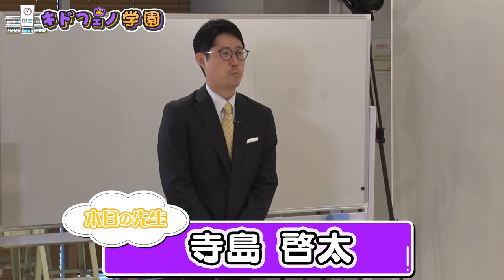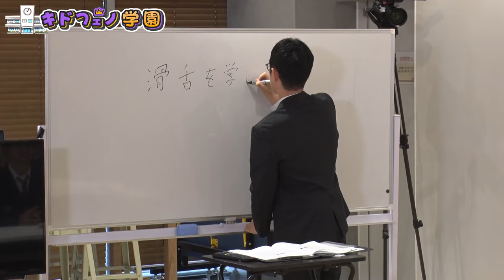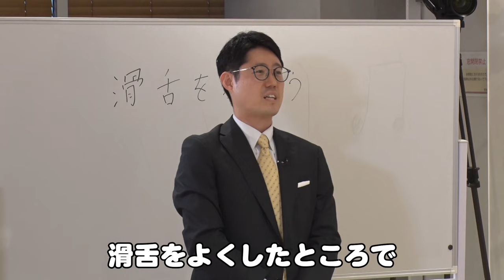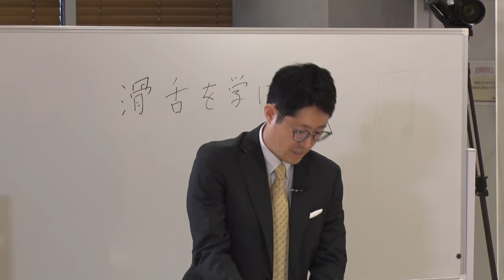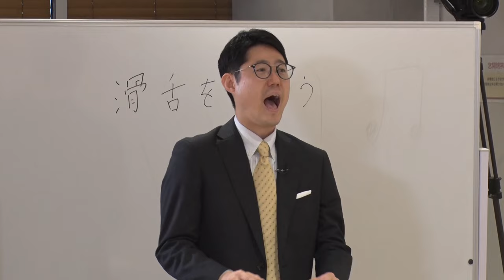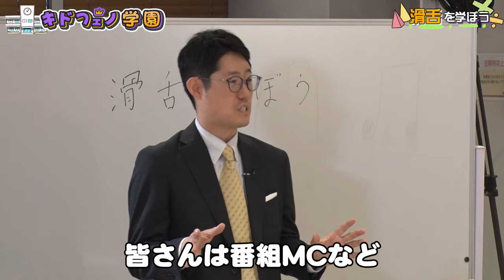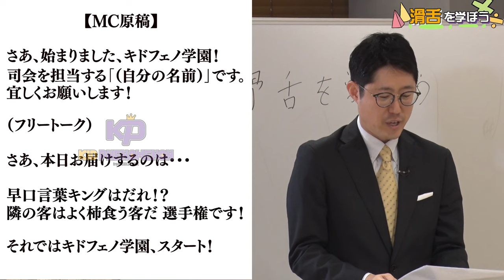キドフェノ学園 ♯6 「滑舌を学ぼう」【推しごとLDH】